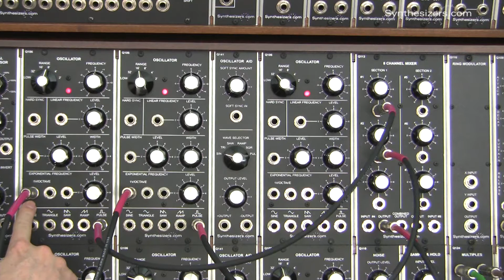Q960 Sequencer ARPEGGIATOR tutorial - Synthesizers.com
Use the Q960 Sequencer to create keyboard arpeggiations on a Synthesizers.com analog modular synthesizer.